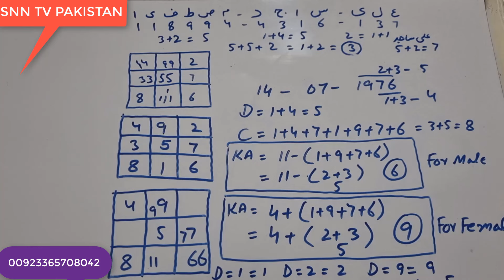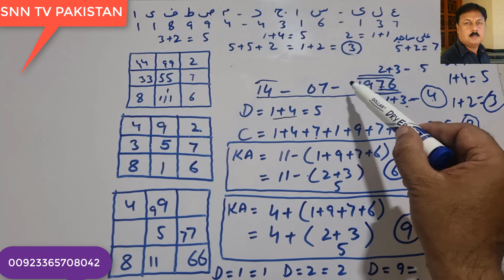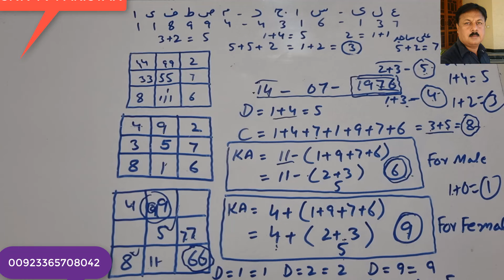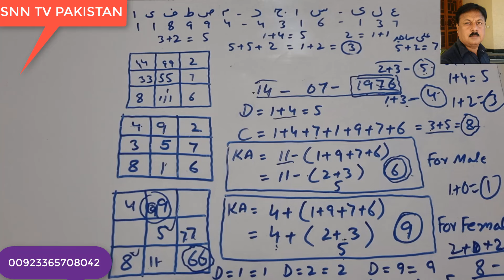HOW CAN WE MAKE EASILY OUR JANAM KUNDLI LOSHU BIRTH CHART _ SNN TV PAKISTAN _ PALMIST ABDUL SATTAR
So Sweet Friends ,,bahot hi zabrdast informative video hai ,,video ko shuru se lay kr aakhir tk complete zarur dekhain